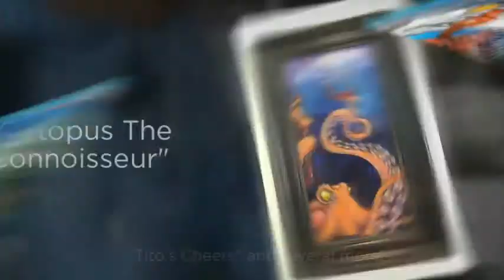Fish Art Sale! 10% Savings on Marine Fish Artist's Website! Code FishArt10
Fish Art Sale! 10% Savings on Marine Fish Artist's Website! Code FishArt10 Like Fishing Art with a twist? Famous Florida artist Istvan Steve Diossy's masterpieces are selling like hot cakes on his website! To celebrate, Diossy is giving a 10 percent discount on all sales from his site!

 If you are a collector looking to add Limited Edition prints and fine art, or just want to dress up your boat, bar, man cave, or yourself, Ofishulz.com is the website to visit! Collectibles, Stickers, boat decals and quality performance tee shirts...you will find everything here! Great gifts for men and the fishing fans in your life!